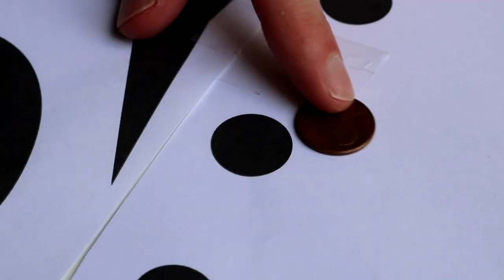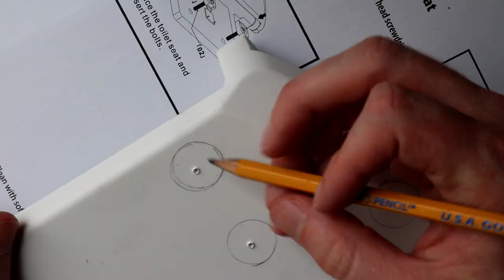Turning a Toilet Seat Into Jason Voorhees - DIY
Have you ever noticed how much the lid of a toilet seat resembles Jason Voorhees? Haha. I've thought about converting a toilet seat lid into a Jason Voorhees mask for years, so I finally decided to try it. This would actually make a great Halloween decoration idea and I bet would be hilarious at a Halloween party.

120 Grit Sandpaper:

X-Acto Knife:

Dremel Tool:

Rust-Oleum Spray Lacquer

How to make a Jason Voorhees toilet seat, Jason toilet seat Halloween decoration, Halloween party DIY project, Halloween Jason Voorhees toilet seat